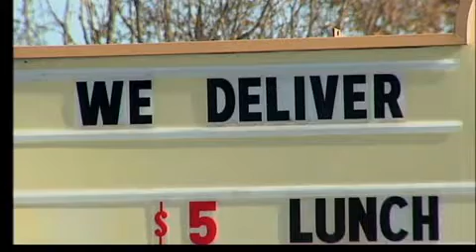New Highway Has Business Owner Worried